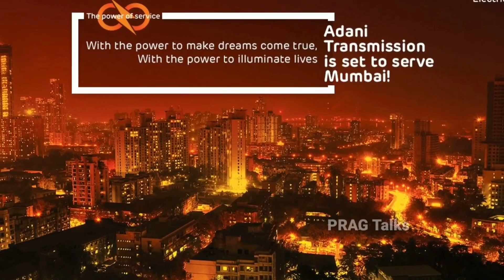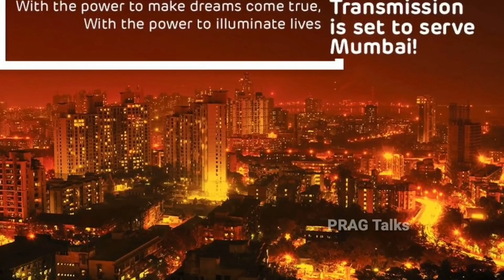Gautam Adani Biography in telugu/Real LIfe Success Story/Indias Richest Man/Mukesh Ambani/PRAG Talks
Gautam Adani biography || The Story of India's 3rd Richest Person: Gautam Adani (in Hindi)
गौतम अडानी के फर्श से अर्श तक पहुंचने की कहानी | Gautam Adani Inspirational Life Story
How Gautam Adani Become Richest Person? 🤑 Gautam Adani | Case Study | Biography |
How Adani Became So Rich ? Case Study By Adarsh Gupta | India’s Most Richest Person - Gautam Adani
Gautam Adani Success Story in Telugu | How Adani Became So Rich?
ಮುಕೇಶ್ ಅಂಬಾನಿಗೂ ಠಕ್ಕರ್ ಕೊಡುತ್ತಿರುವ ಈ ಗೌತಮ್ ಅದಾನಿ ಯಾರು? Gautam Adani Inspirational Life Story
Ambani, Adani Good or Bad To India
Gautam Adani Lifestyle 2022, Income, House, Cars, Family, Biography & Net Worth
Adani Group signs deal to acquire Mumbai airport : నెంబర్ 1 కోసం ఆరాటం - TV9
How Adani Became Richest Man In India? అదానీ ఇంత త్వరగా ధనవంతుడు ఎలా అయ్యారు? | Info Geeks
దుబాయ్ లో 640 కోట్ల విల్లా కొనేసిన అంబానీ కొడుకు | Mukesh Ambani Son Ananth Ambani New Villa | hmtv
Success journey of Gautam Adani | Biography of Gautam Adani | Adani Group |
एक साल में Gautam Adani बने 5th WORLD RICHEST MAN | INDIA'S RICHEST MAN | ADANI VS AMBANI | GIGL
How Gautam Adani became India's richest person? | Adani Group stocks
world's most expensive house || mukesh ambani house price telugu ||
MUKESH AMBANI Lifestyle In Telugu | Security,Power Bill,Family,Biography,Net Worth,Marriage | PART 1
Why Mukesh Ambani Success Anil Ambani Fail | Reliance Jio success | True Story Of Ambani Brothers
Bill gates life secrets ||Best Motivational speech in telugu || Br Shafi
Mukesh Ambani Biography | Mukesh Ambani Real-life Story | Unknown Facts In Telugu | Special Stories
నీతా అంబానీ లగ్జరీ లైఫ్ ఎలా ఉంటుందో తెలుసా? Nita ambani lifestyle in telugu | Guruji Facts
Mukesh Ambani తన వేల కోట్ల సంపదను ఎలా ఖర్చు పెడతాడు | Mukesh Ambani Life | Ambani Gold toilet
Mukesh Ambani Meeting Visuals With AP CM YS Jagan | Manastars
Ambani gifts 450 crore bungalow to daughter Isha Ambani - TV9
Ambani Daughter Isha Ambani Marriage Dress Cost | Mukesh Ambani | Nita Ambani |
Mukesh Ambani Luxury Lifestyle in Telugu|| ముఖేష్ అంబానీ ల‌గ్జ‌రీ లైఫ్‌ ఎలా ఉంటుందో తెలుసా..?
Mukesh Ambani Grandson Prithvi Akash Birthday Expensive Gifts||ముఖేష్ అంబానీ మనవడి బర్త్ డే గిఫ్ట్స్
ముకేశ్ అంబానీ VS దుబాయ్ షేక్.. ఎవరు రిచ్ ?Mukesh Ambani VS Dubai Sheikh ,Who Is Rich?
ఇషా అంబానీ Luxurious Life ఎలా ఉంటుందో తెలుసా | How Isha Ambani Spends her Billions |
way to mukesh ambani house|mukesh ambani House Tour|mukesh ambani house video|antilia house worth 🤑
Mukesh Ambani Grandson Prithvi Ambani FIRST Public Appearance | Akash Ambani And Shloka Mehta Baby
Anant Ambani Wife Radhika Merchant GRAND Birthday Celebration In London!!
Ambani Daughter vs Bill Gates Daughter ||
దుబాయ్ కింగ్స్ ఒక్కరోజు ఖర్చు ఎంతో తెలుసా ? | Dubai Kings One Day expenditure || Dubai Life |
Inspiring Story of TATA | Ratan TATA Biography in Telugu Badi |
Mukesh Ambani Grandson 1st Birthday Expensive Gifts from Bollywood Celebrities and Family
Elon Musk Biography in Telugu | Inspiring Story of Elon Musk in Telugu |
Elon Musk Biography ||Best Motivational speech in telugu || Br Shafi
Why Elon Musk Is Great
ELON MUSK BIOGRAPHY IN TELUGU |THE INSPIRING STORY OF GENIUS ELON MUSK IN TELUGU
Tesla's Elon Musk Creates History | రిస్క్ చేసి.. ఎవరూ చేరుకోలేని ఎత్తుకు ఎదిగిన ఒకే ఒక వ్యక్తి |
Elon Musk | Most Inspiring Story | Tesla |
4 Future Projects By Elon Musk That Are going To Change The World
Amazon Founder Jeff Bezos Biography in Telugu | Inspiring Story of Jeff Bezos for Entrepreneurs
How Amazon CEO Jeff Bezos Spends his Billions ||
BrShafi amazon JeffBezos Br Shafi || ఇలా ఆలోచిస్తే మీ జీవితం కూడా మారిపోతుంది.
Steve Jobs Biography in Telugu | Apple Success Story | Inspirational and Motivational Video
Top 10 Richest People In The World in Telugu | Forbes Top 10 World's Billionaires List |